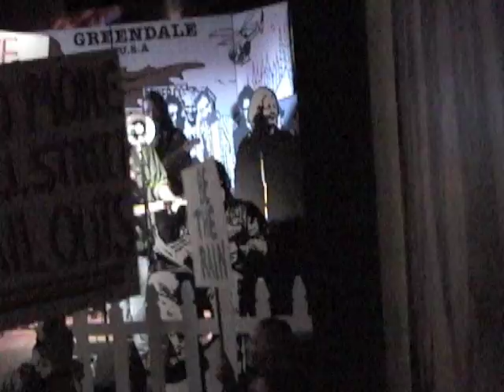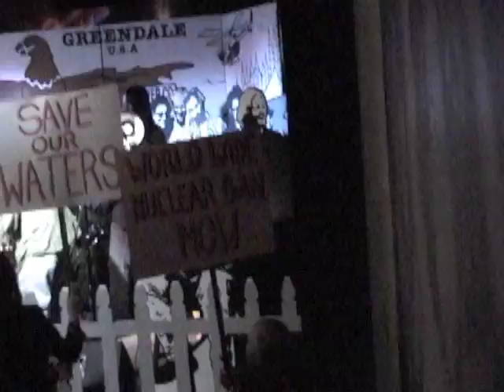Greendale "Sungreen" recorded Live at the Bank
Greendale "Sungreen" recorded Live at the Bank in Dubuque, Iowa 11-12-10